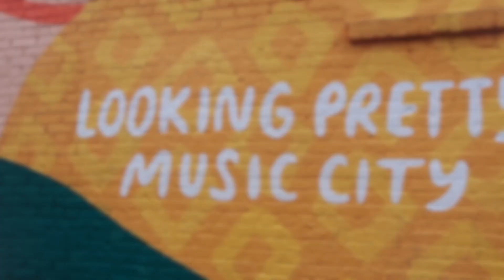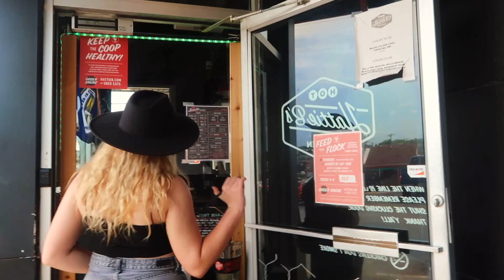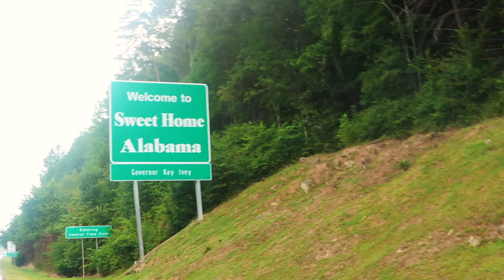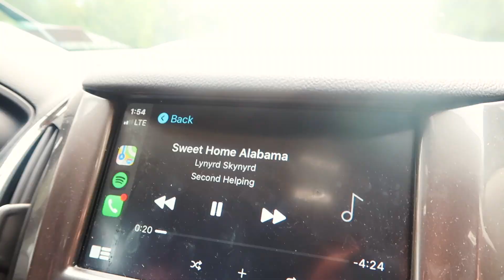Travel With Me to Nashville | Tennessee Road Trip Travel Vlog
Travel With Me to Nashville, Tennessee | Tennessee Road Trip Travel Vlog

Hello

This is a video from this past August when we took a road trip to Nashville, Tennessee. We also explored several other states along the way, and tried some great food along the way, including the infamous Nashville Fried Hot Chicken and Cincinnati's famous Skyline Chili. Hope you enjoy :)